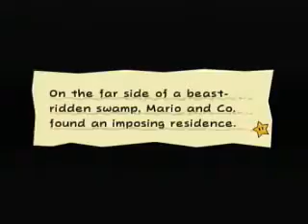Let's Play Super Paper Mario 15a: Merlee's Mansion (1/2)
Mimi is a big fat liar.